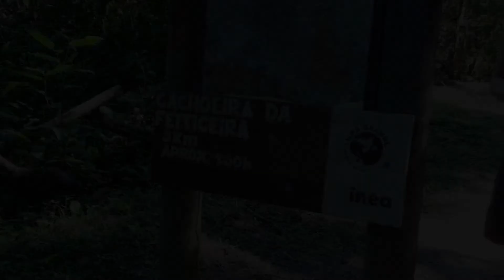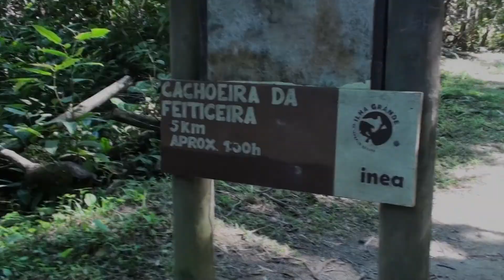Ilha Grande : Randonnée T1 + cascade et plage de Feiticeira [Reportage Brésil]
Ilha Grande / Brésil. Randonnée T1
Cette randonnée au départ du village d'Abraao est parfaite pour découvrir Ilha Grande au Brésil. On y découvre la jungle, on admire un vieil aqueduc, on se baigne dans une piscine naturelle et on se lézarde sur des plages paradisiaques.
[Reportage par OnedayOnetravel.com]
Suivez-nous !